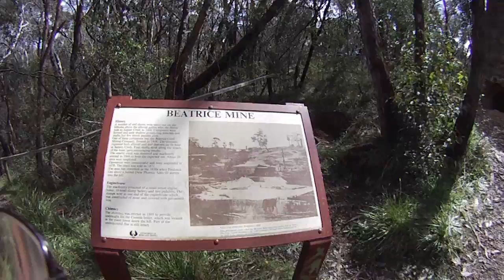Jupiter Creek ,Echunga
This is a short video from a very quick visit to Jupiter.It was well worth the visit but really didn't have enough time to do much fossicking